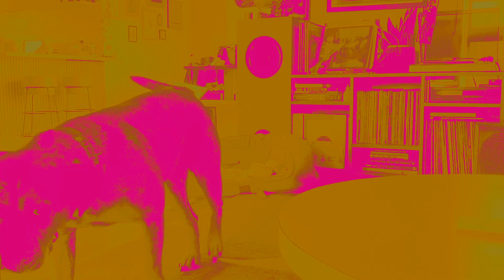Green Blanket - Fodder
New single from Green Blanket's upcoming album. (2023)